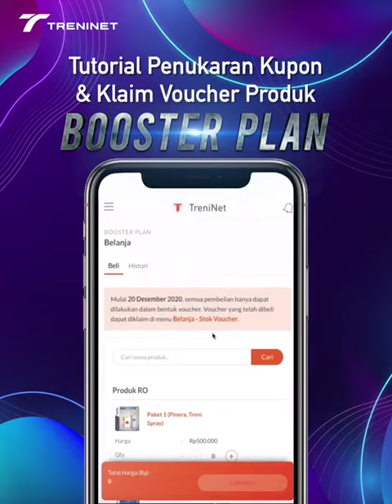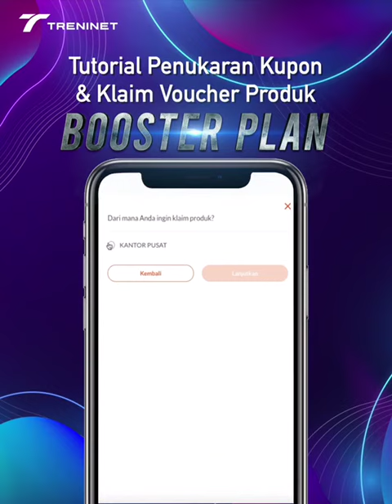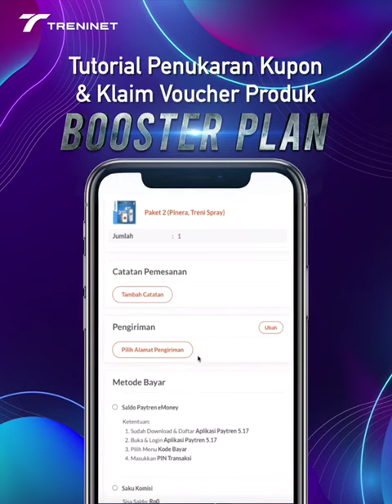TUTORIAL PENUKARAN KUPON & KLAIM VOUCER PRODUK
*Cara aktivasi Booster Plan terbaru* :

- Login ke VO office.treninet.co.id
- Klik Menu Booster Plan
- Klik Aktivasi
- Pilih Paket
- Lakukan Pembayaran...
- Nanti dapat Kupon sesuai harga paket

*_Kupon tsb bisa di belanjain ke produk apapun yg ada di booster plan_*

*Cara belanja menggunakan kupon :*
- Klik menu belanja
- Pilih produk bebas senilai paket yg dipilih misal Innolife semua
- Metode pembayaran pilih kupon
- Klik Bayar

Setelah selesai...

Nah kemudian claim produknya.

*Cara Claim Produk :*

- Buka menu voucher
- Klik tambah di produk yg mau di klaim
- Klik Klaim Produk
- Klik kantor pusat
- Masukkan alamat pengiriman
- Lakukan pembayaran ongkirnya
- Selesai

Demikian... Silakan dicoba ya... 🤩🔥🔥✊🏻✊🏻

GO BOOSTER
GO PROFESIONAL
GO 1 MILLIAR